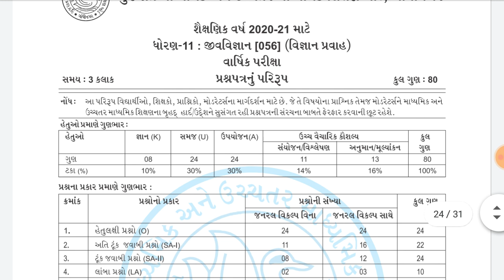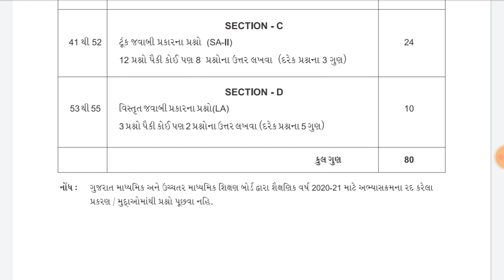Std 11 Biology New Paper Style 2021 | Gujarati Medium | ધોરણ 11 જીવવિજ્ઞાન નવી પેપર સ્ટાઈલ 2021